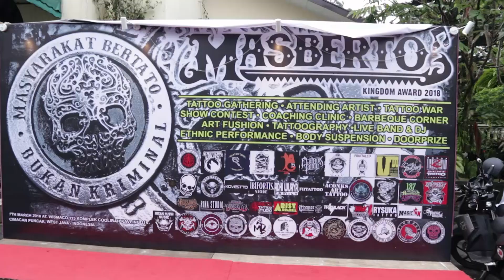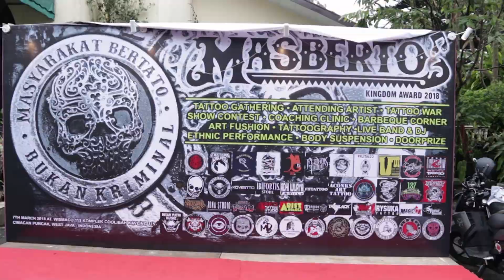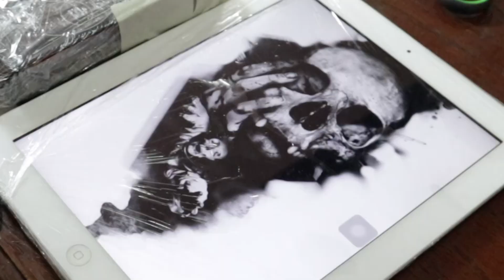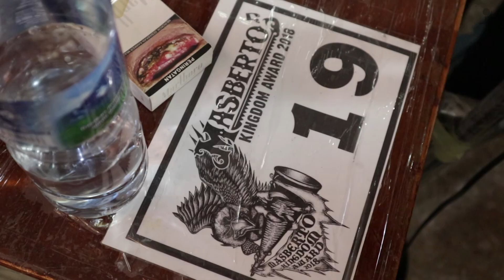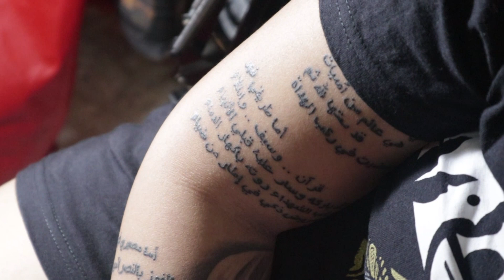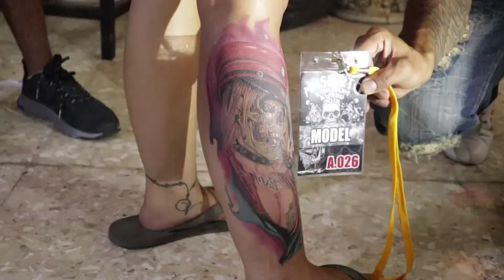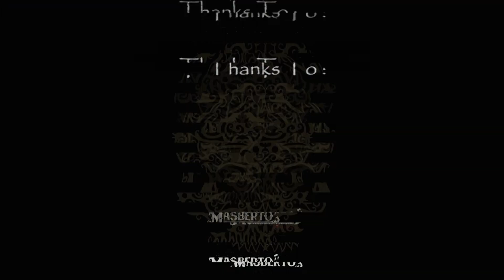Masberto Kingdom Award 2018 - Whole Event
7 Maret 2018
di WISMACO 115
Komplek Coolibah Kavling 115
Cimacan, Puncak - Indonesia

Clip Music